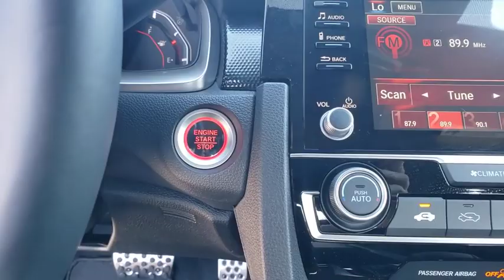2020 Honda Civic Sedan Winter Garden, Clermont, Winderemere, Winter Park, The Villages, FL LH533884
2020 Honda Civic Sedan Sport CVT - Stock#: LH533884 - VIN#: 2HGFC2F84LH533884

Headquarter Honda
17700 State Road 50

Low Financing and Leasing Available. Headquarter Honda is delighted to offer this handsome 2020 Honda Civic Sport in Gray.We are conveniently located just a few minutes West of Downtown Orlando, just off the Florida Turnpike between Winter Garden and Clermont! It???s one of the easiest drive in Central Florida! Remember: Headquarter Honda Gets You There! So take the easy drive from almost anywhere in Central Florida to visit us or just call one of our Professional Inventory Specialist for more information and schedule a VIP appointment.